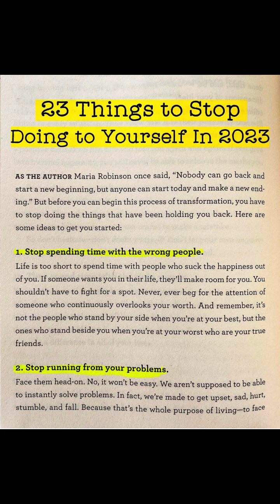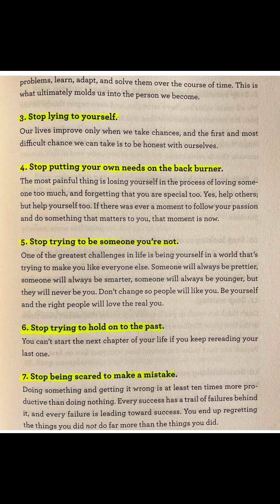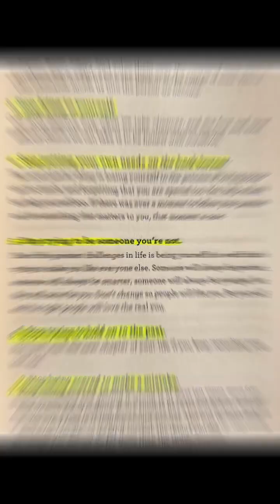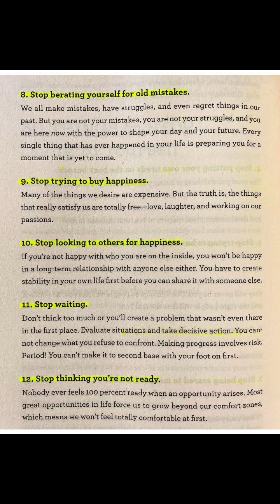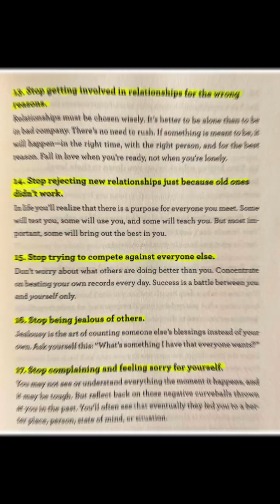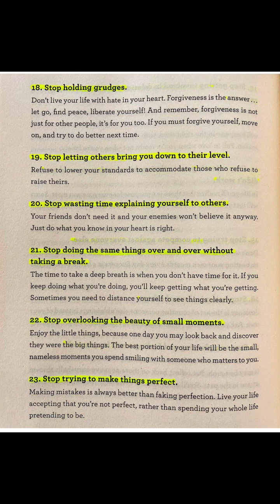23 Hal ini Yg Harus Anda Hentikan Di Tahun 2023 ini Jika Anda Mau success & hidup Berkualitas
23 Hal ini Yg Harus Anda Hentikan Di Tahun 2023 ini Jika Anda Mau success & hidup Berkualitas